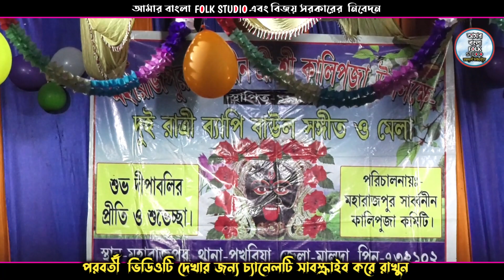জামায় দেখি শাশুড়ি পাগল | Jamay Dekhi Sasuri Pagol | (পার্ট - ২) | ভাই বোন ভাওয়াইয়া চৌপুকুর সম্প্রদায়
পরিচালনায় - ভাই বোন ভাওয়াইয়া চৌপুকুর সম্প্রদায়
  প্রো:- ভৈরব মন্ডল   মো:- 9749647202
Program :
Date:
Video Recording : Amar Bangla Folk Studio
Editing : SUMAN SARKAR
                   AMAR BANGLA FOLK STUDIO
                       [08:00am to 008:00pm ]

আমাদের চ্যানেলের গান আপনাদের কেমন লাগছে কমেন্ট করে অবশ্যই জানাবেন। গান ভালো লাগলে লাইক ও শেয়ার করতে ভুলবেন না।

জামায় দেখি শাশুড়ি পাগল

►► এই চ্যানেলে বাউল গান, লোকগীতি, ভাওয়াইয়া, তর্জা গান , কবি গান, পদাবলী কির্ত্তন, আপলোড করে থাকি *

* 🙏 আমাদের ইউটিউব চ্যানেলের অনুষ্ঠান আপনাদের কেমন লাগছে কমেন্ট এর মাধ্যমে অবশ্যই জানাবেন। 🙏 ভালো লাগলে অবশ্যই লাইক কমেন্ট ও শেয়ার করুন।

If any of the owners have a problem with your pictures, video and music used here, please send me a
message and we will remove them immediately. Don't send “STRIKE” our channel.
Suman Sarkar
Mo.7908651264